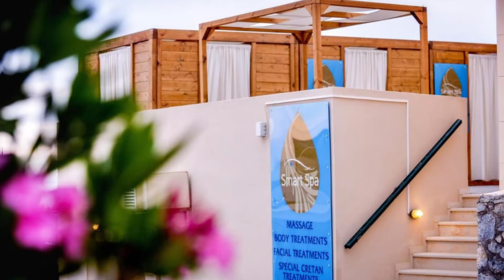aqua village water park and resort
The Village Resort and Waterpark

Hersonissos, Hersonissos, 70014,

This property is 10 minutes walk from the beach. The Village Resort and Waterpark is located in Hersonissos, 25 km from the capital of Crete, Heraklio town, 30 km from the picturesque village of Agios Nikolaos and the famous village of Elounda from which you can access the Unesco protected island of Spinalonga.

There is a waterpark with super-fun slides on site for all guests, including children, as well as various day and night bars. The hotel features a unique composition of garden and trees creating an authentic Cretan village atmosphere.

You can play mini soccer, ping-pong and enjoy family activities with the international animation team. The area is also popular for biking. Nearby is the world-renowned Crete Golf, the Creta Aquarium and the ancient monument of Knossos.

Every room at this hotel is air conditioned and is equipped with satellite LCD-TV. Some units feature a sitting area where you can relax. Every room is fitted with a private bathroom. A terrace or balcony are featured in certain rooms.

The property offers 24h multi-lingual reception service, free private parking, as well as free shuttle service and there is also a car rental desk.

The nearest airport is Nikos Kazantzakis Airport, 22 km from the property, only a 15-minute drive